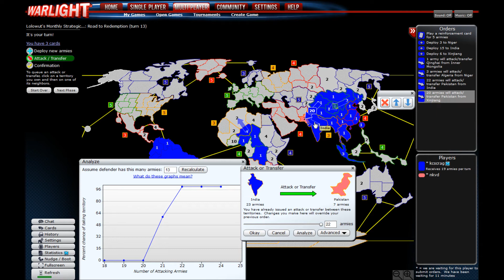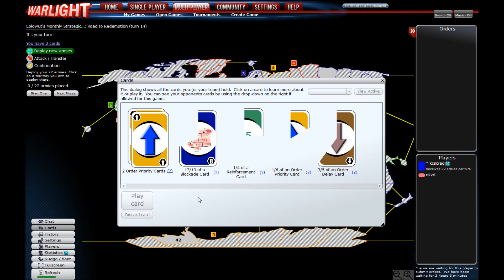WarLight: 1v1 Strategic August Tournament - G5 P4 - vs. nkvd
I've made it to my third game on my Road to Redemption in Lolowut's Monthly Strategic 1v1 for August, but things are only going to keep getting harder from here on.  My next opponent is nkvd.